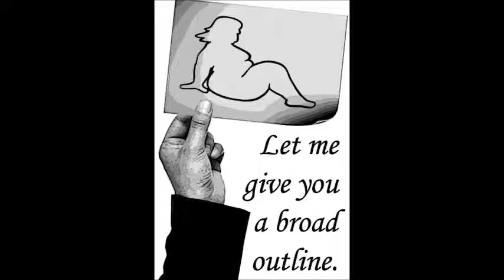Who Created the Pussy Bubble? -PussyBubble.com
They'll shut me down ANY DAY!  Follow me at JonathanOToole.com ProjectSEE.com before this channel is shut down again!
Q. Who Created the Pussy Bubble?

A. Men are ultimately responsible for the advent of the Pussy Bubble. Before we go any further in explaining the nature and implications of the Pussy Bubble, it is necessary to clarify that I am not laying the onus exclusively or even primarily on the female sex. As in the Garden of Eden, a collaboration of capitulation and failure between Man, Woman, and Satanic lies is at the root of the Pussy Bubble. No matter how the definition of family is revolutionized, the Creator of the Universe still holds men ultimately responsible when they collaborate with Satan & permit their wives, daughters, mothers and sisters to fall into deadly traps.

By shrugging off God-given responsibility, and abdicating the patriarchal throne in the household, the Western male followed the power of the pussy...